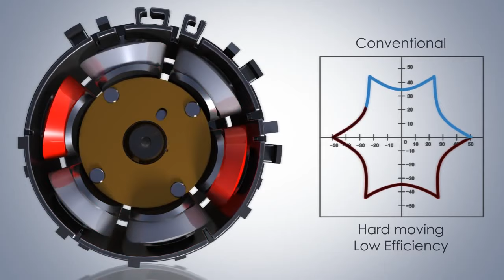SAMSUNG Twin Rotary DC Inverter Compressor Redefining Air Conditioning Standards